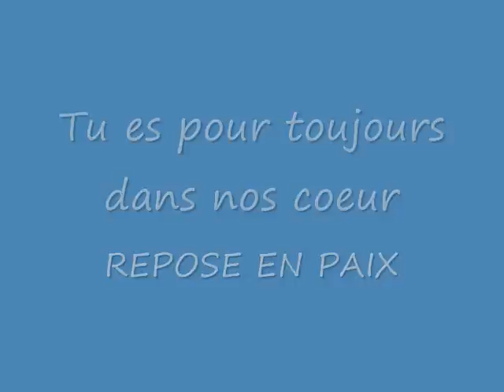mémoire de David 0001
A la mémoire de David Bernard-Fortier
 partie trop jeune il laisse un grand vide dans nos coeur